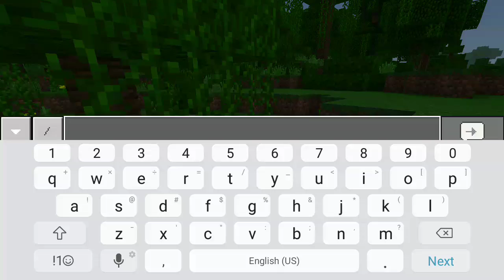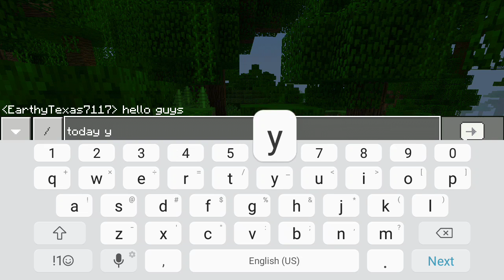How to summon the ender dragon when you are not in the end | Minecraft